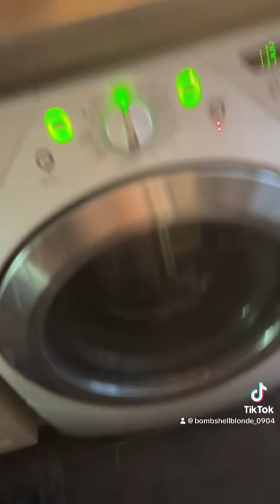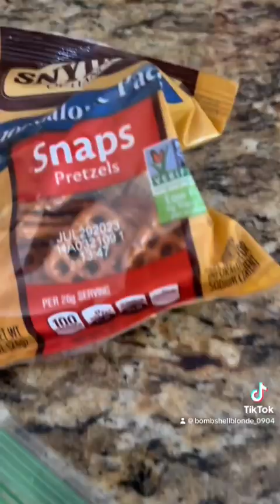Working Single Mom Morning Routine Lets get ready to work!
I switched it up and instead of including my usual intro I went right into the video. Welcome back to Raising Rylee! I did a small pre work routine for all of you. If you love it I’ll do another one! Xoxo Tori and Rylee.